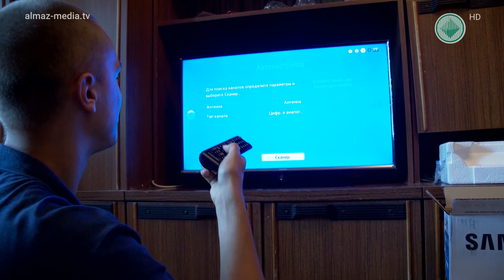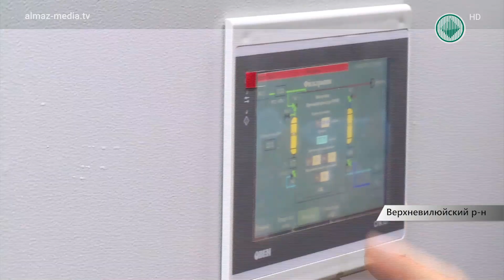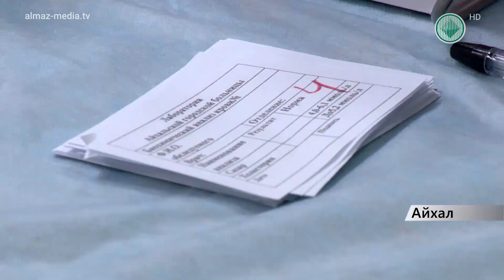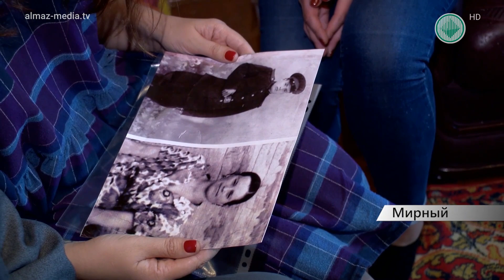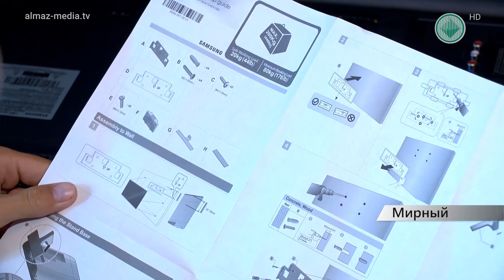Информационный выпуск «Панорама» 20.08.2019